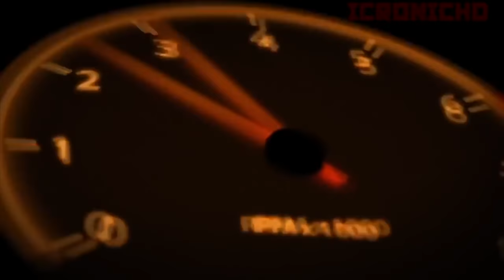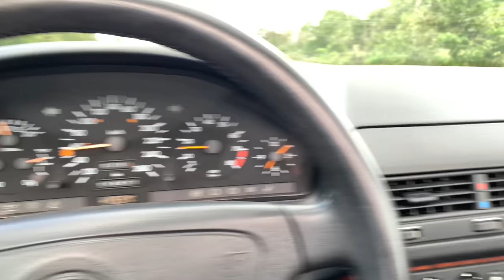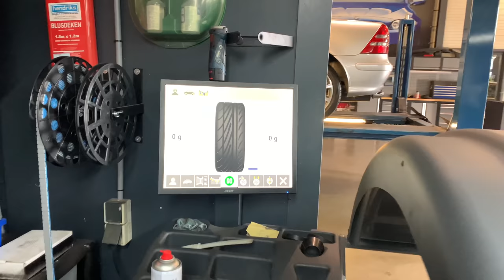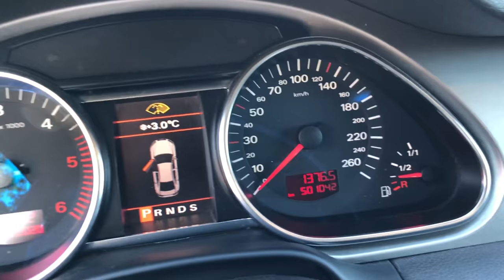RIJTKODW 70: Gratis Hail Suit | Masarati Levante | BMW M5 600pk Carbon | V-Tec Turbo | BMW E30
RIJTKODW Aflevering 70: Audi RS4 | Honda Civic Type R VTec Turbo | Milltek Volkswagen Polo GTI 2019 | Ferrari 488 GTB 670pk | 700pk Audi RS6 MILLTEK |  Audi S4 | BMW E30 | Seat Leon Cupra 280 |  Blue Marina bay BMW M5 F90 600pk | BMW X5 50i V8 | Porsche Panamera 2018 | Audi RS6 Performance | Ferrari F430 F1 | Mercedes S500 Lang | Mercedes SL300-24V | Maserati Levante | Porsche 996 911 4S X51

Natuurlijk zien we je graag volgende week weer, bij Rijt keek op de week aflevering 71!

Goed weekend namens het hele team!!